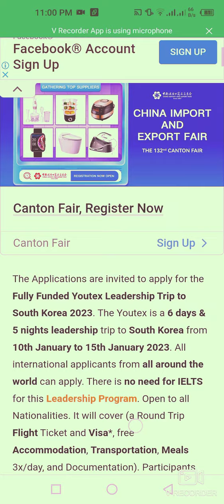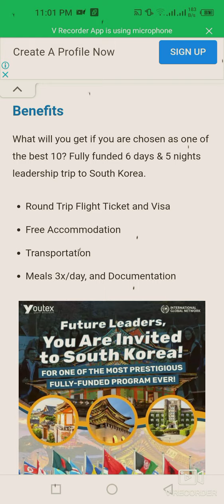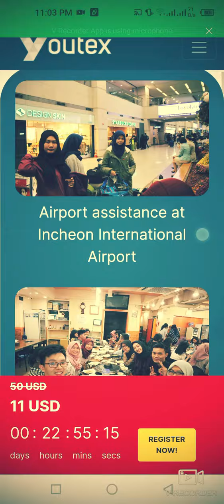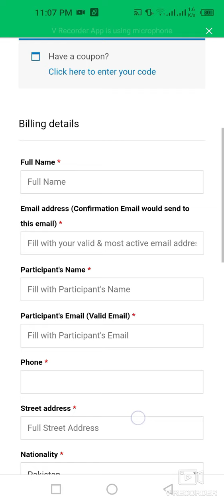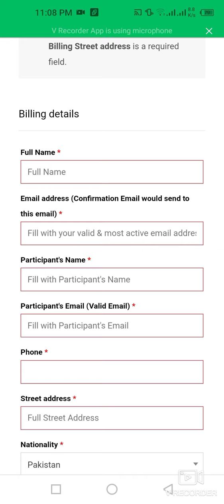Youtex Future Leaders Program In South Korea 2023 | Ten Fully Funded Slots| International Students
This video is about Youtex Leadership Trip to South Korea 2023 10 Fully Funded slots are available apply now to grab this opportunity.

Host Country: The Republic of Korea
Financial Coverage: Fully Funded
Program Dates: 10th-15th January 2023
Deadline: 25th October 2022